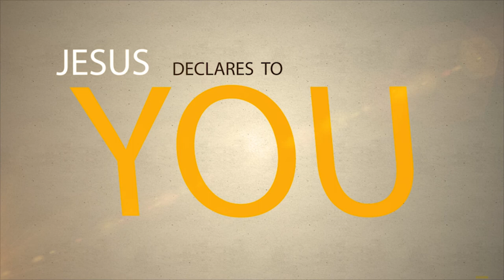DSBC - Ron Adema - Truly, Truly I Say (#27) - New Method To Prayer - Dec. 17th. 2017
Date: 12/17/2017

Pastor: Ron Adema

Series: Truly Truly I Say

Title:  New Method To Prayer